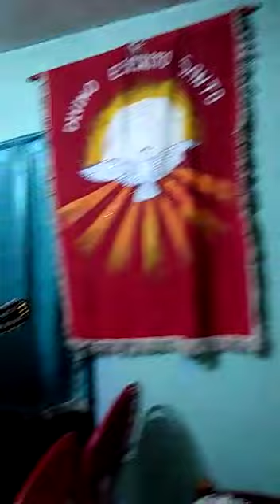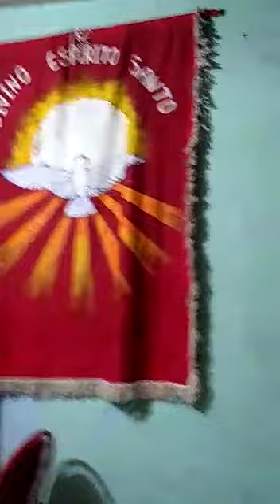Folia dos Santos Reis em Floriano Piauí